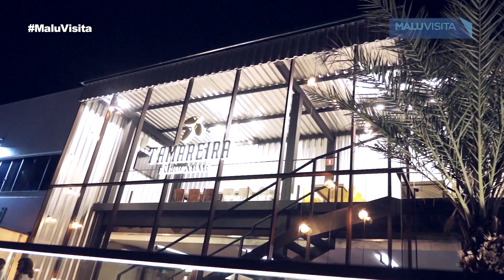Visita na Tamareira Fabrica Bar em Rio Preto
O programa Malu Visita esteve na Tamareira Fabrica Bar em São José do Rio Preto. O cardápio do Tamareira  inclui cervejas e tâmaras como ingredientes de alguns pratos. O menu tem, ainda, massas, carnes, aperitivos e sobremesas. A capacidade da casa é para 120 pessoas e há espaço para festas e reuniões no mezanino.O Tamareira Fábrica Bar recebeu esse nome em homenagem à história da cerveja, que quando surgiu tinha a tâmara como um dos ingredientes. Rua Siqueira Campos, 3619, no bairro Santa Cruz